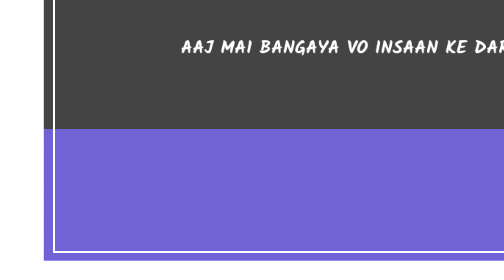DRACULA - KING (WHATSAPP STATUS) / BREAKUP RAP WHATSAPP STATUS